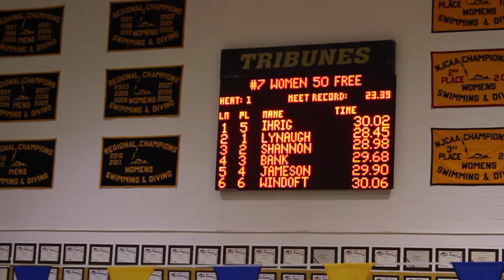Women 50 Free consoles Northeast District Regional championship 2012 Event 7